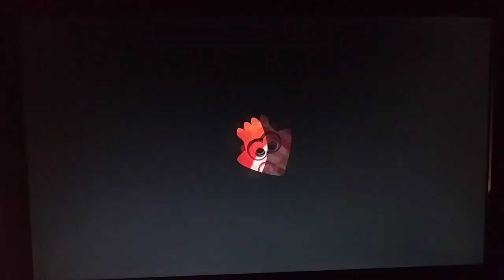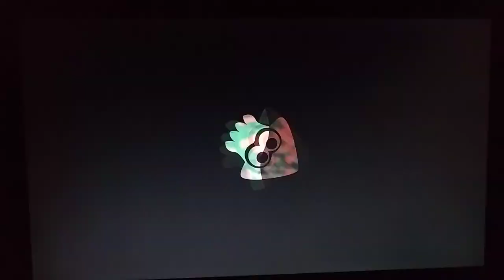WE LOST ?? | Splatoon 2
WHYYYYYYYYY